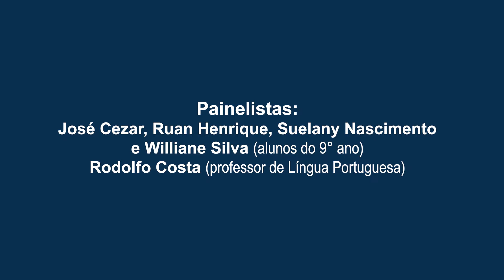Prazer em Aprender: Relatos Alunos e Professor - Redes Que Transformam 2019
Alunos e professor de escola pública de Caruaru compartilham suas experiências